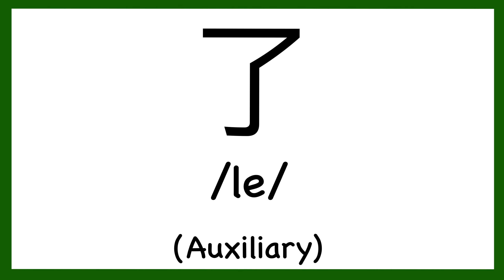How to pronounce "le (Auxiliary)" in Chinese/ How to pronounce 了(HSK 1)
How to pronounce "le (Auxiliary)" in Chinese/ How to pronounce 了（Traditionary Chinese: 了）